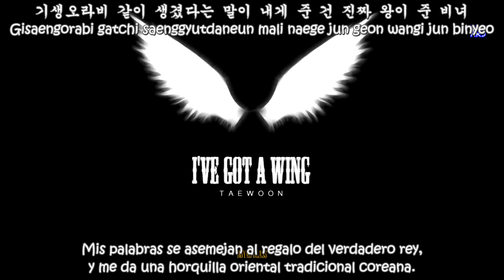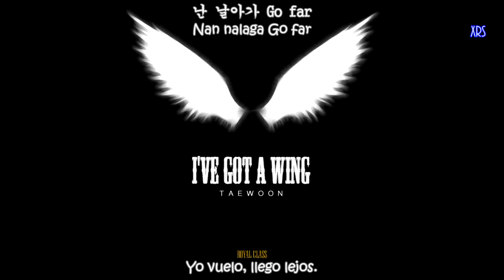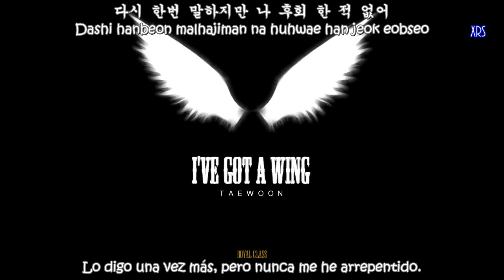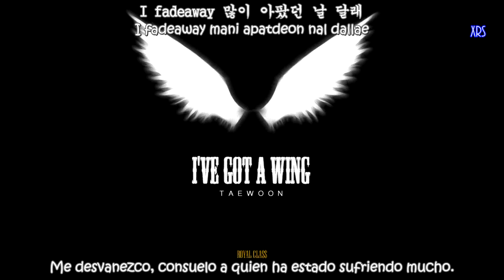TaeWoon - I've Got A Wing [Sub Español + Rom + Han]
TaeWoon - I ve Got A Wing  (Prod. Konquest) SUB ESPAÑOL

taewon speed sub español
Taewoon SPEED - Ive Got A Wing sub español